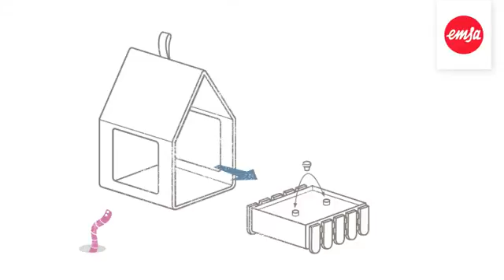Landhaus Futterhaeuschen EN